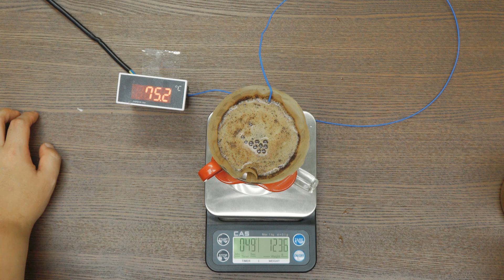커피 배전도에 따른 물 온도 설정/ 내 커피를 더 맛있게 만드는 방법 #4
2:40 중배전 커피
6:40 약배전 커피
11:32 중배전 이상 강배전 커피
안녕하세요. 오마이커피의 시간입니다.
내 커피를 더 맛있게 만드는 방법 4번째 이야기로 물온도에 관한 내용입니다.
어떤 온도로 내리던 간에 맛있게 내릴 수 있습니다. 다만 기본 레시피와 분쇄도가 잘 맞아 떨어저야 가능하다는것만 기억하시면 될 것 같습니다.
과소/과대를 막기 위해 물온도를 건들지 다른 변수를 건드릴 지를 잘 판단하시고 내리기시를 바랍니다.
즐거운 커피생활 되세요~!
브라운홀릭 대표 권관형
주소: 서울시 강남구 강남대로98길 25 1층